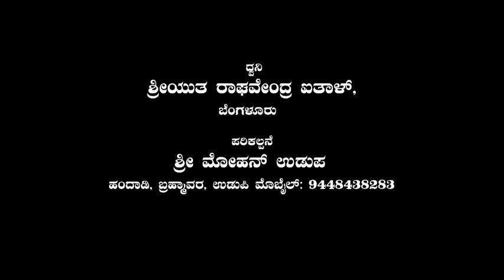BALAGARU PAREEKSHA 2022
Balagaru Pariksha, the annual event to examine the students of various Gurukulas in the subjects of Veda, Stotra, Kavya, Sahitya, Vyakarana, Tarka etc, was conducted from January 9th to 12th, 2022 at Balagaru, in picturesque back drop of river Tunga, near Teerthahalli. Here is a video giving you the glimpse of the event conducted in 2022.